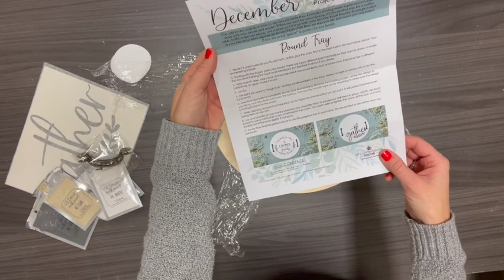December Craft Club 1080WebShareName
Hello and welcome to our LE craft club! We are SO excited that you are here! Enjoy this unboxing/project video of December 2021 subscription box! Get ready to ring in the New Year with this adorable tray project!